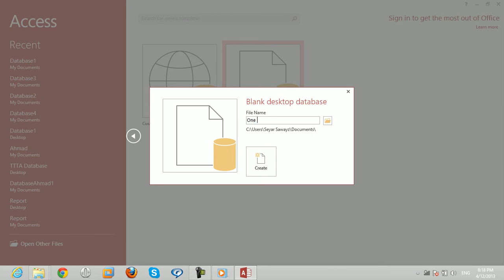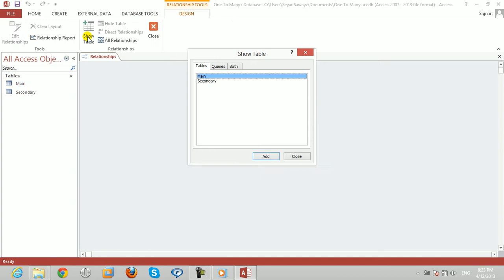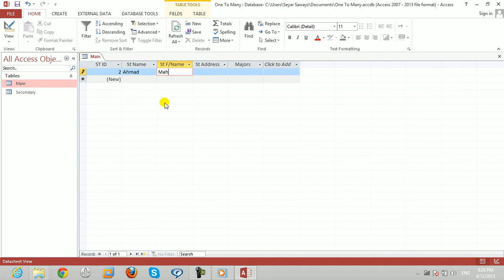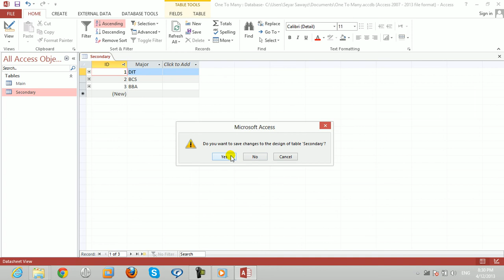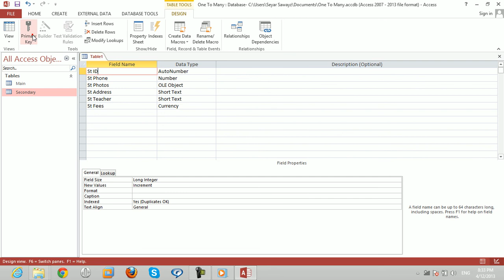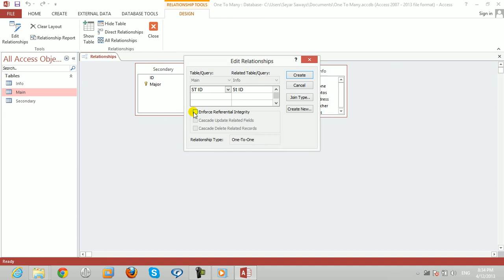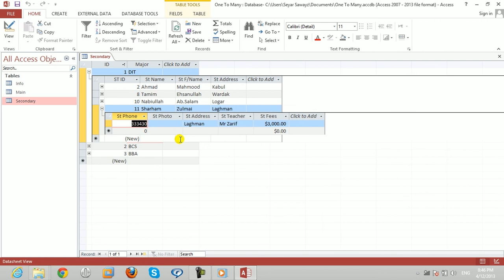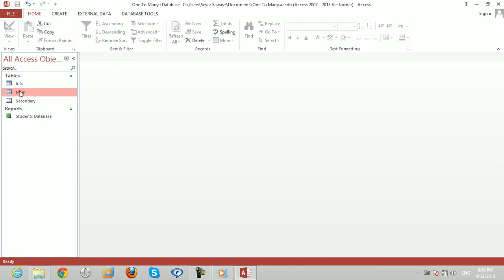MS Access in Dari 2021 | One to Many Relationship | آموزش اکسس 2021 | آموزش برنامه اکسس